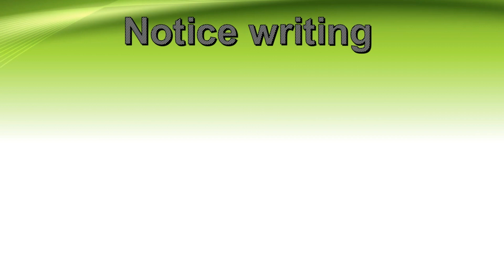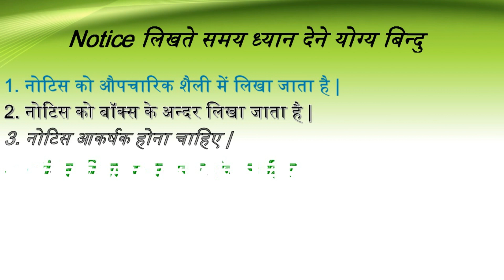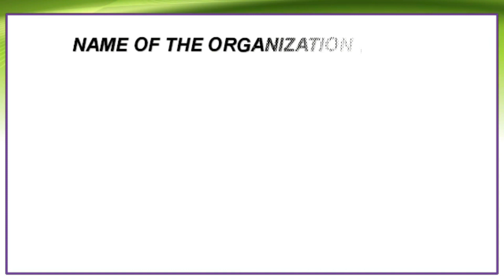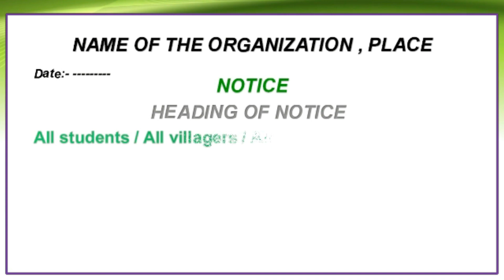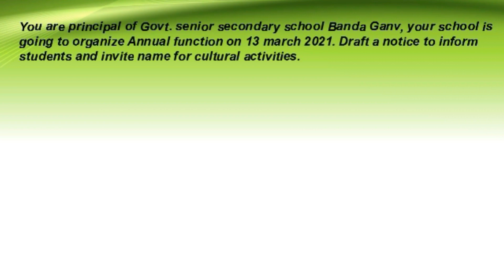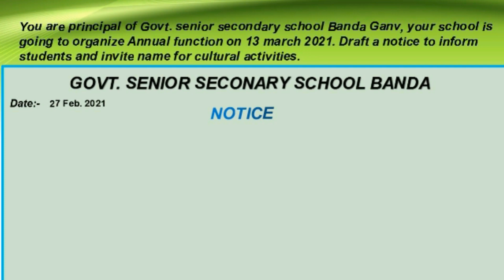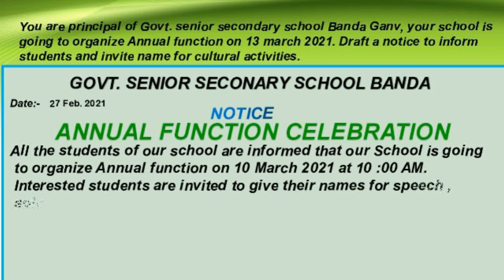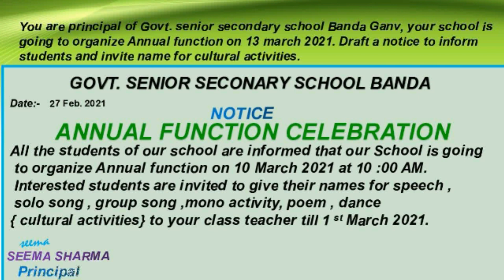NOTICE WRITING FOR RBSE AND CBSE EXAMS CLASS 8 TO 12 | NOTICE WRITING EASY FORMAT | SHIKSHA ONLINE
In this video you will learn NOTICE writing in a very easy way. Notice writing is not hard to learn . But generally students do not know a proper way of writing Notice with ease. After watching this  video you will be able to write Notice for exams as well as for press note.

इस विडिओ में हम सिखाने वाले है , Notice लिखना अगर आप स्टूडेंट हैं या इंग्लिश सीखना  चाहते हैं तो  सही चैनल पर हैं | इसी प्रकार की विडियो देखने में लिए चैनल को सब्सक्राइब करें और विडियो को लिखे करें | इस विडियो को देखने के बाद आप केवल 5 मिनट में नोटिस लिखना सीख जायेंगे जिसे भूलेंगें नहीं |  इस  विडियो में सबसे पहेल नोटिस लिखने का फॉर्मेट बताया गया है इसके बाद उसे प्रश्न के अनुसार किस प्रकार Notice लिखते हैं उदहारण के साथ समझाया गया है | इस विडियो को देखने के बाद अगर आपका  सुझाव हो तो अवश्य कमेंट बॉक्स में छोड़ें |

RESUME FOR CBSE | RBSE BOARD CLASSES 9 TO 12 | HOW TO WRITE RESUME FORMAT FOR JOB | SHIKSHA
HOW TO WRITE INVITATION DECLINING REPLY FOR RBSE CBSE LOCAL AND BOARD CLASS 8 TO 12 | SHIKSHA
NOTICE WRITING FOR RBSE AND CBSE EXAMS CLASS 8 TO 12 | NOTICE WRITING EASY FORMAT | SHIKSHA

Noticewriting